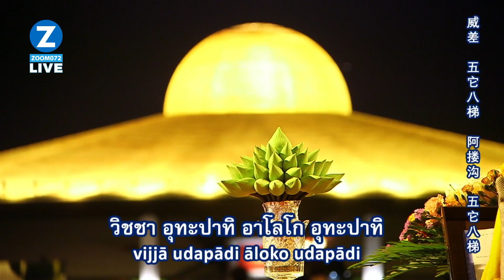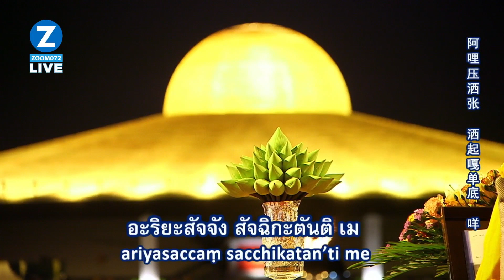2023130 พิธีเวียนประทักษิณ สวดมนต์ บูชาพระมหาธรรมกายเจดีย์